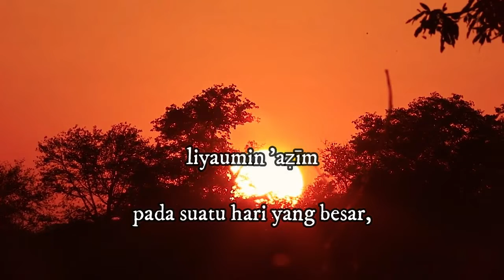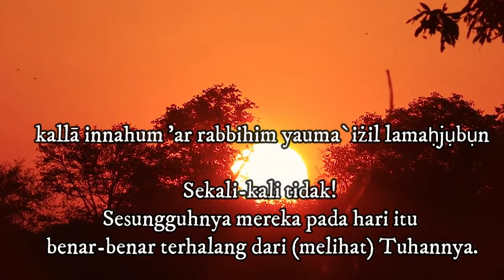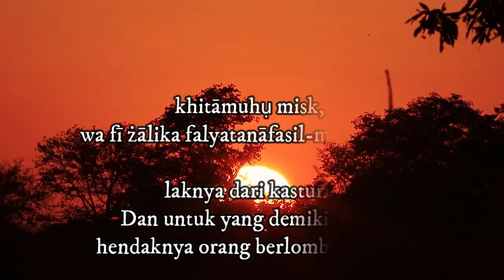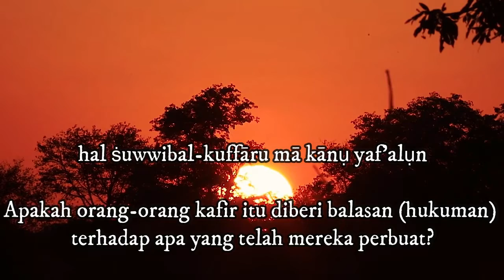Hapalan Surat Al Mutaffifin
Surat Al Mutaffifin